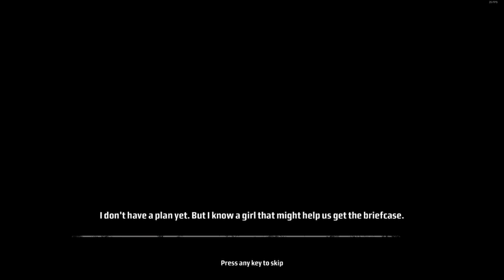Kane & Lynch: Dead Men (2007) PC | Chapter 4: Cracking Up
Kane & Lynch: Dead Men is a cooperative third-person shooter developed by IO Interactive and published by Eidos Interactive in North America and PAL Region, and Spike in Japan, for PC, PlayStation 3 and Xbox 360. The mobile phone version was developed by Kiloo and published by Eidos Mobile.